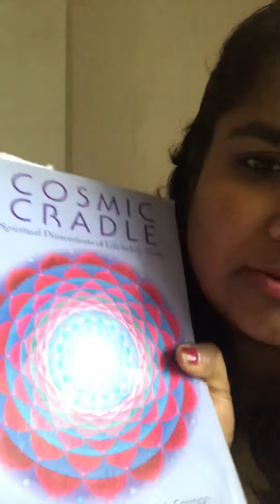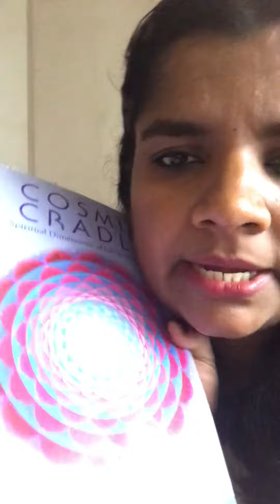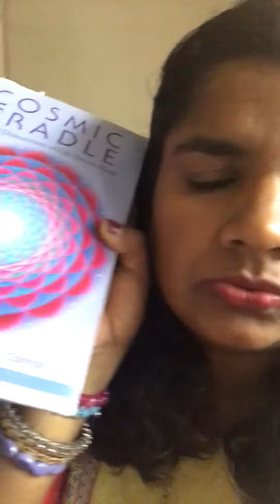Cosmic Cradle - Beautiful book on Amazon…